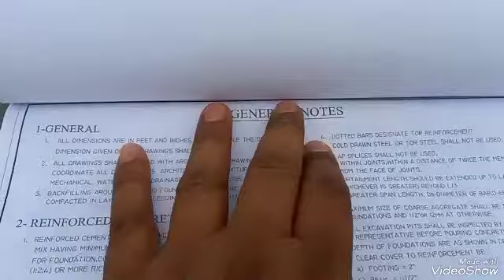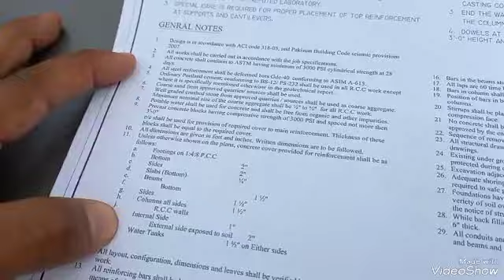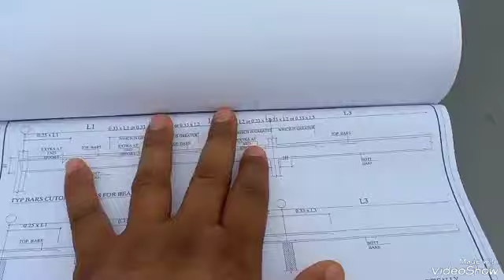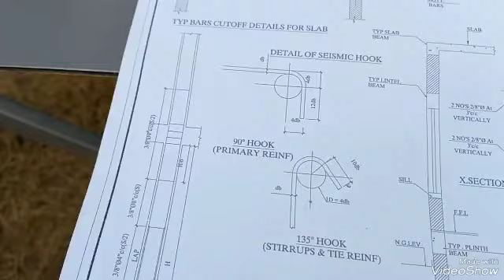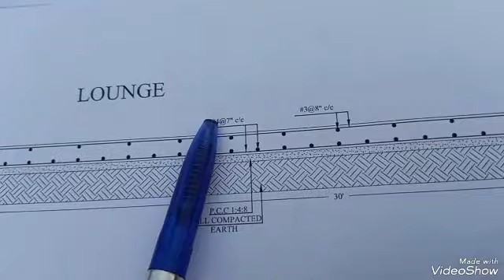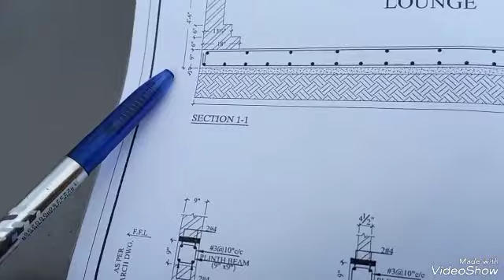Step by step construction of (30'*70') house . how to cast raft Foundation as per drawing ? part03